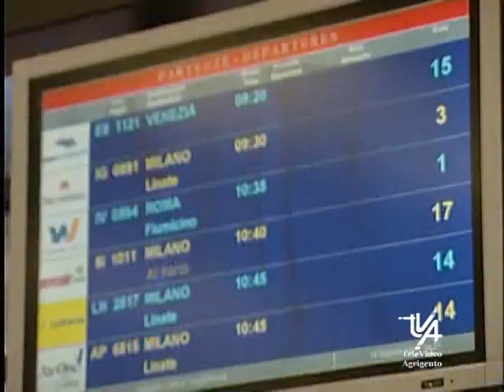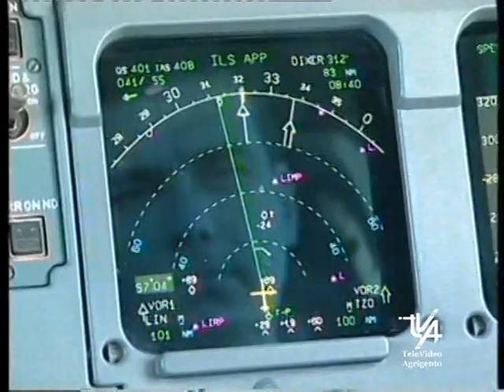Caro voli il Presidente Schifani minaccia denuncia